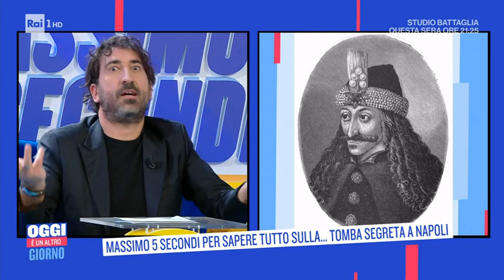Sergio Muniz, il ritorno a teatro nel segno dei Pink Floyd - Oggi è un altro giorno 22/03/2022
- Sergio Muniz ospite di Oggi è un altro giorno si racconta, tra carriera e vita privata. Attualmente è impegnato in teatro nello spettacolo "Il Prisma".